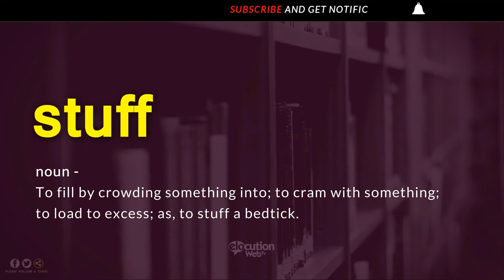How To Pronounce Stuff | Definition and Pronunciation (Human Voice)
How To Pronounce / How To Say Stuff
What Is The Meaning / Definition of Stuff

Vocabulary Builder